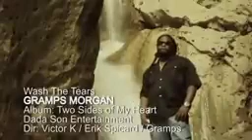Wash the tears Away Oh God) Credit. GRAMPS MORGAN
4 And God shall wipe away all tears from their eyes; and there shall be no more death, neither sorrow, nor crying, neither shall there be any more pain: for the former things are passed away